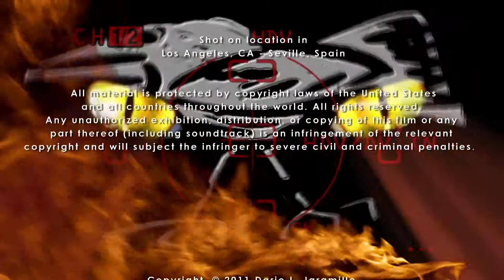Dar - Walking Sideways